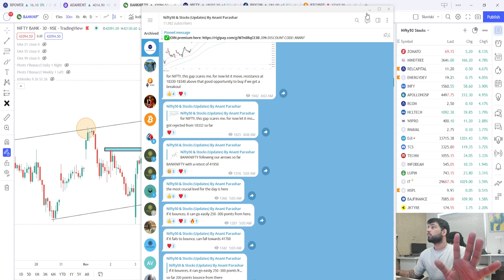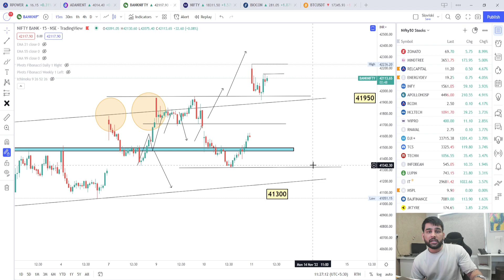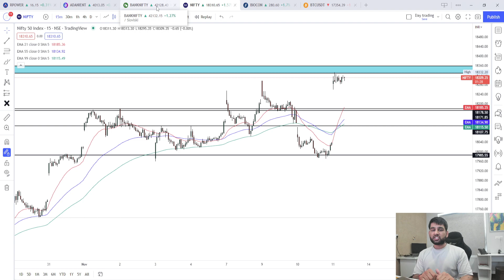NIFTY / BANKNIFTY update: MID MARKET Update : 11th November 2022